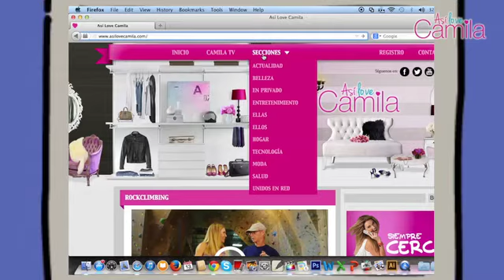Tutorial - donaunaidea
Si tienes un problema y deseas encontrarle solución, únete a la red y comparte tus inquietudes con nosotros. Entre todos buscaremos ideas que te pueden servir para resolver de tu situación.

Dona tu idea a problemáticas sociales dando rienda suelta a tu imaginación y con tu conocimiento ayuda a quien más lo necesita. También puedes ayudar votando por las mejores ideas.